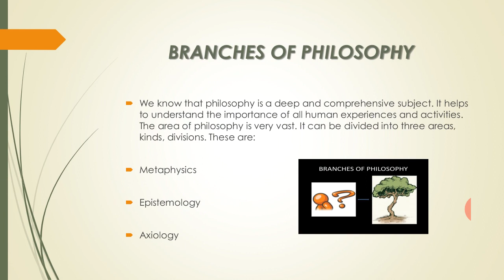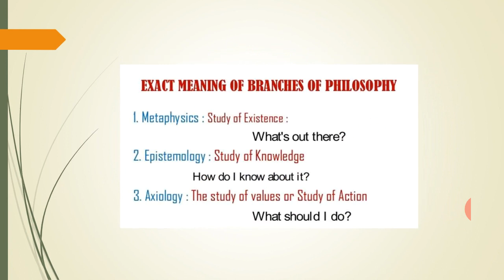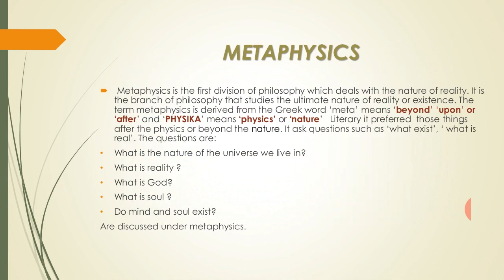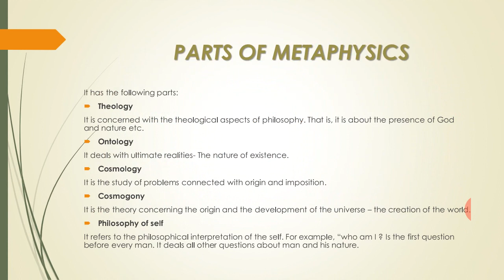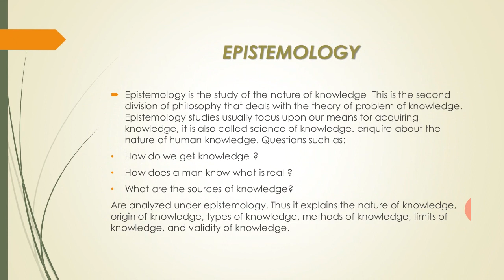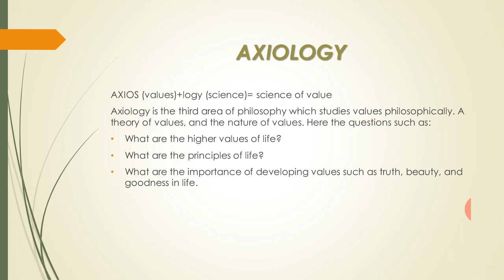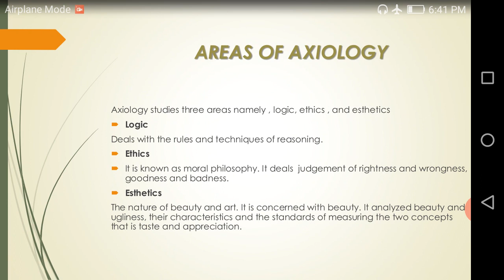Main branches of philosophy